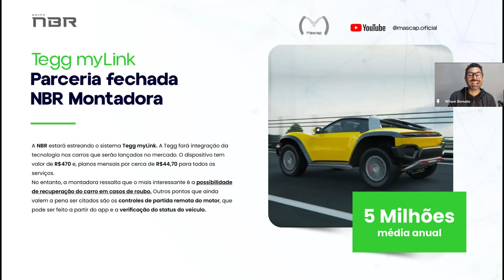CORTES TEGG myLINK | APRESENTAÇÃO DE NEGÓCIO TEGG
✅ Descobrir as aplicações inovadoras do 5G que estão revolucionando o mercado;
✅ Entender como os chips virtuais estão moldando o futuro da tecnologia;
✅ Explorar as oportunidades financeiras que a Tegg Telecom está oferecendo;
✅ Conectar-se com outros entusiastas do 5G e trocar ideias.